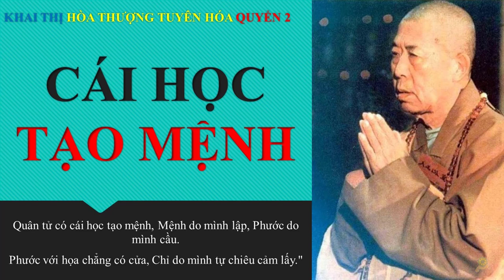Khai Thị | Cái Học Tạo Mệnh | Quyển 2 Bài 29 | Hòa Thượng Tuyên Hóa Giảng